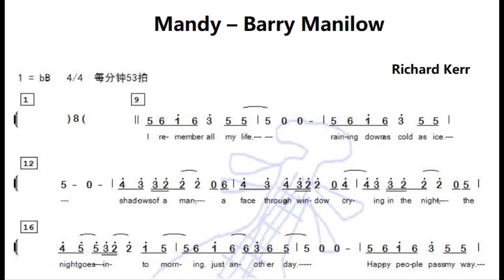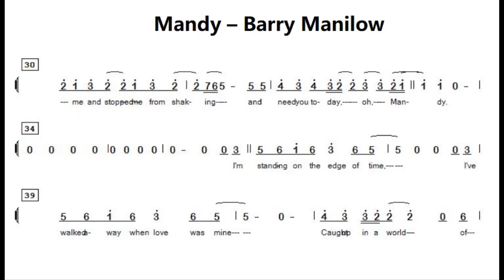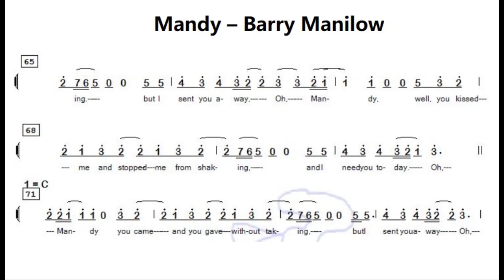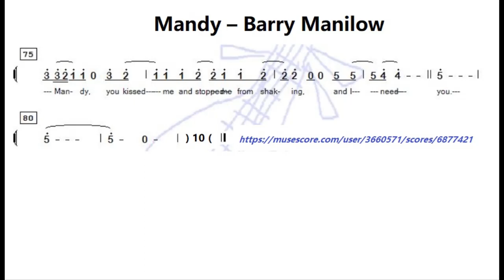Mandy – Barry Manilow 降B调伴奏 - instrumental in B flat